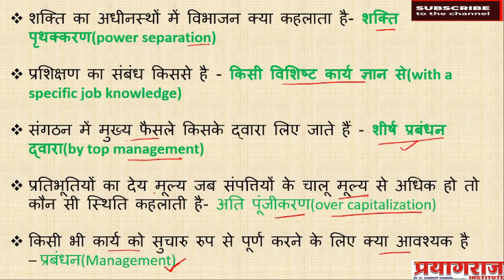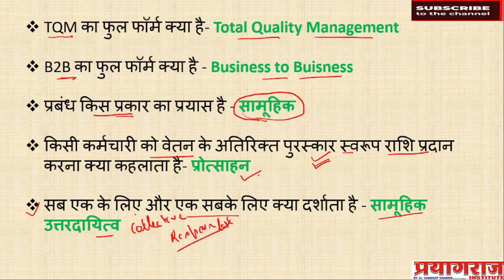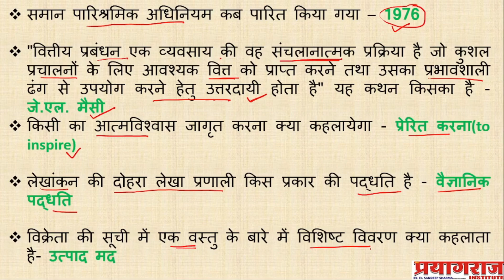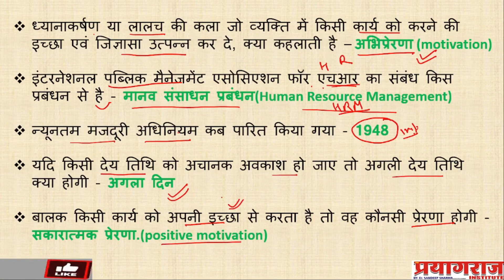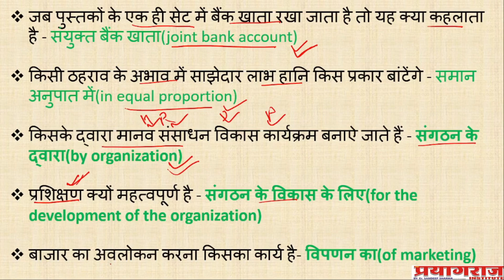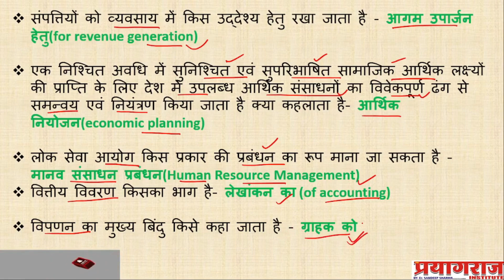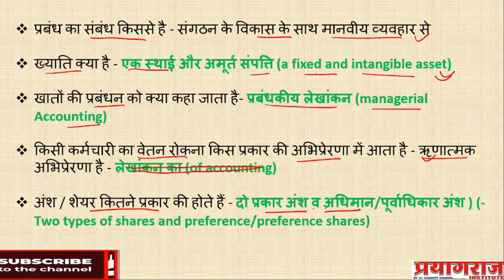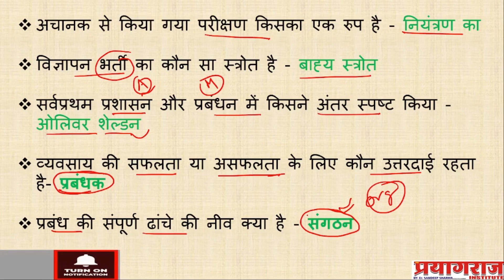मध्यप्रदेश पटवारी के लिए सामान्य प्रबंधन के अति महत्वपूर्ण प्रश्न I PATWARI General Management FACTS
मध्यप्रदेश पटवारी के लिए सामान्य प्रबंधन के अति महत्वपूर्ण प्रश्न I MP PATWARI General Management FACTS ONE LINER FACTS